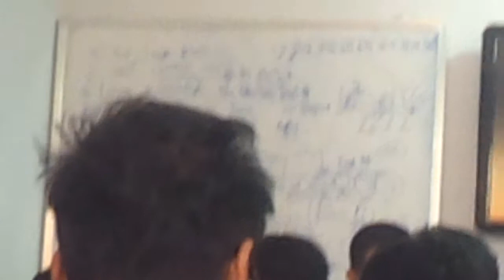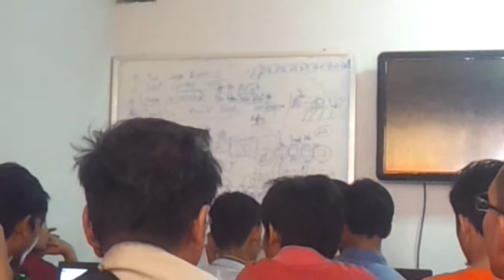Cambodia Training, how to make money with online part 1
Training with how make to money with online on 17 August 2014.